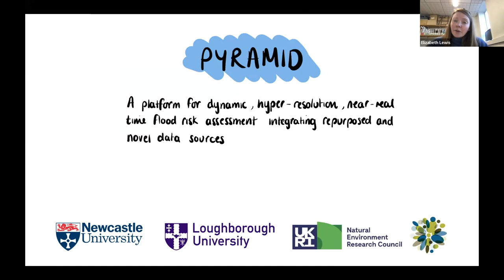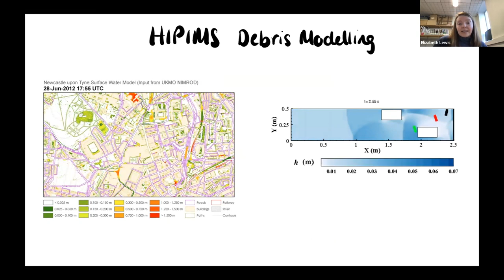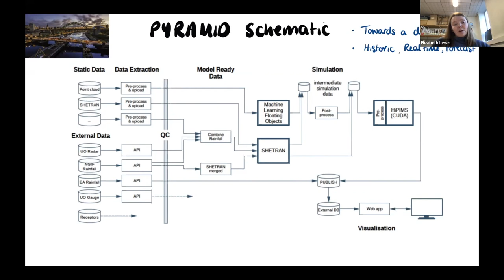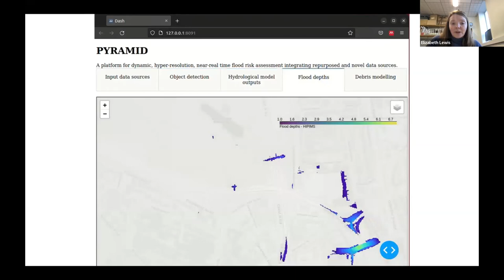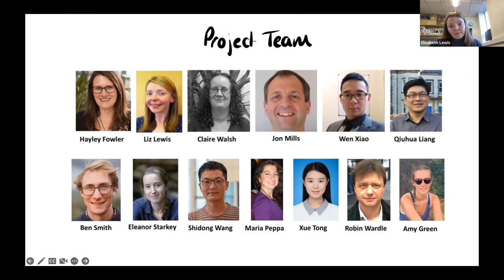Pyramid project - webinar discussion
Webinar: 'Pyramid - Modelling dynamic flood risk'
Speakers: Prof. Hayley Fowler, Newcastle University (PI); Dr Liz Lewis, Newcastle University (Acting PI); Dr Robin Wardle, Newcastle University (Research Software Engineer); Prof Qiuhua Liang, Loughborough University (Co-I); Dr Amy Green, Newcastle University (RA); Dr Ben Smith, Newcastle University (RA); Dr Xue Tong, Loughborough University (RA); Dr Shidong Wang, Newcastle University (RA), all representing the wider Pyramid project team - in discussion with Professor Stephen Hallett, Cranfield University

Webinar Series: CDE Demonstrator Projects